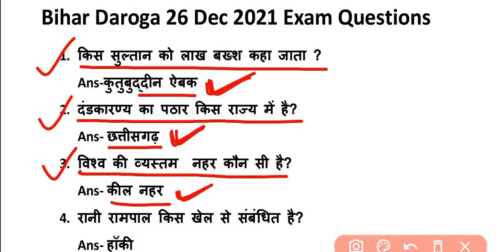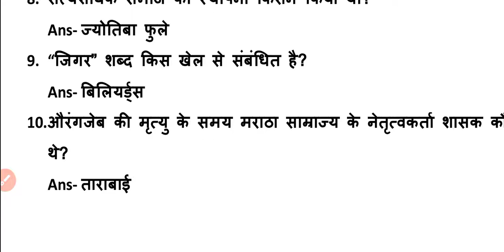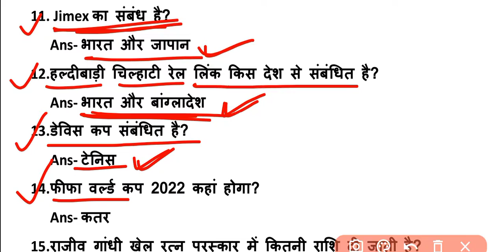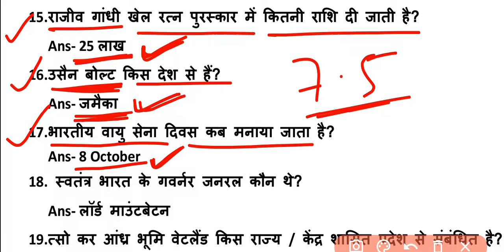बिहार दारोगा (Bihar Daroga) || 26 Dec 2021 2nd Shift || बिहार दरोगा में पूछें गए प्रश्न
Bihar Daroga 2nd Shift Question
बिहार दरोगा में पूछें गए प्रश्न
Bihar Daroga